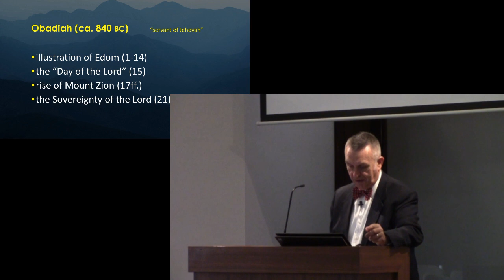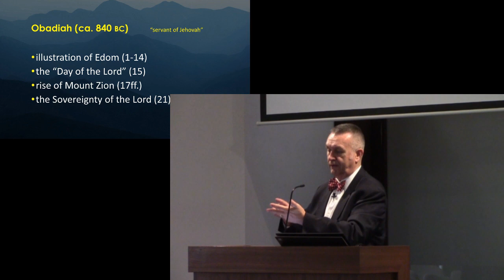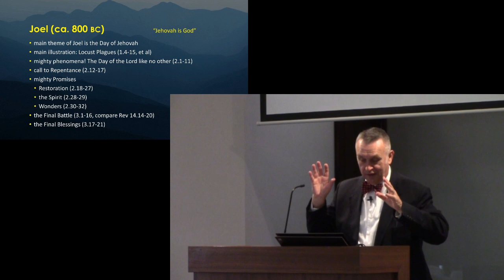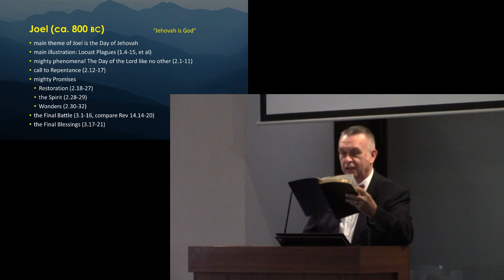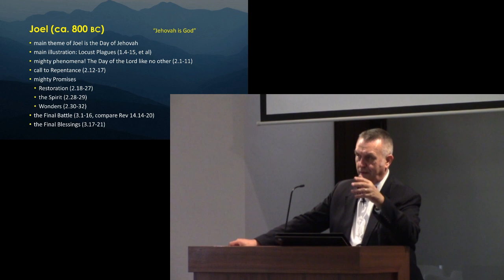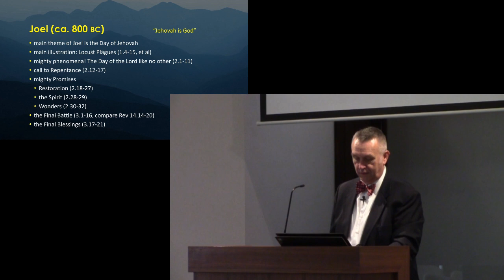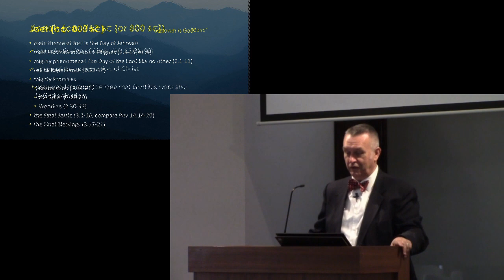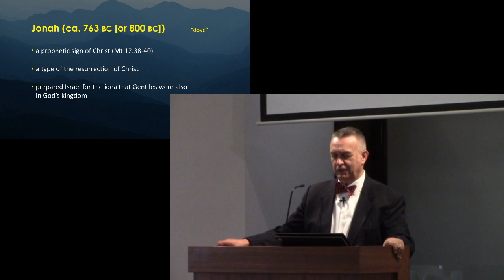OTP: Lesson Twenty Four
In this lesson, we move to the Latter Prophets, or "the writing prophets." The prophets we survey in this session are Obadiah, Joel, and Jonah.